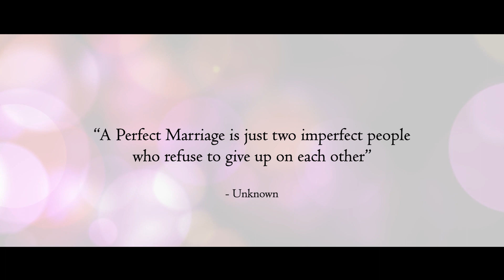Neha + Nithin cinematic wedding story by GUNTI ART STUDIO